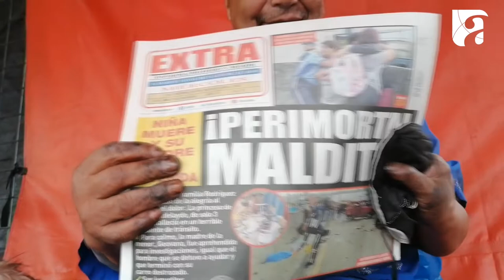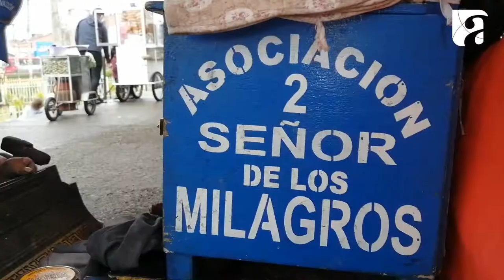La mayor parte de la vida, Carlos Villa ha dedicado a betunear zapatos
El uso de calzado deportivo ha disminuido notablemente el trabajo de los betuneros o limpiabotas, un oficio que décadas atrás tenía mucha mayor presencia en todos los pueblos y, que en en la actualidad en ciertas localidades prácticamente ya no existe. Carlos Villa, quien sufrió en accidente cuando niño, perdió tres dedos y lleva 40 años dedicado a esta actividad que le permite subsistir.